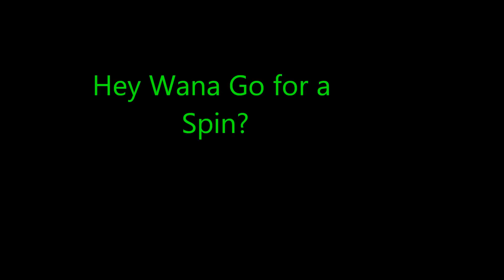Need For Speed World Skyline 2000 GT-R Vs Mazda MX-5 Special Edition (PC) [HD] Drayke Gaming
Sgt Drayke - Drayke gaming DGRACING